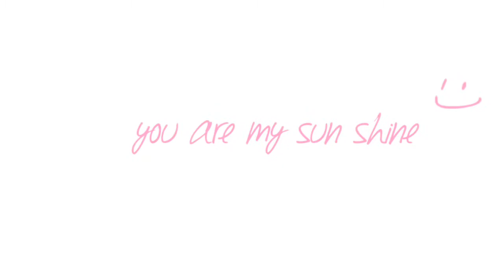Liburan di Pantai